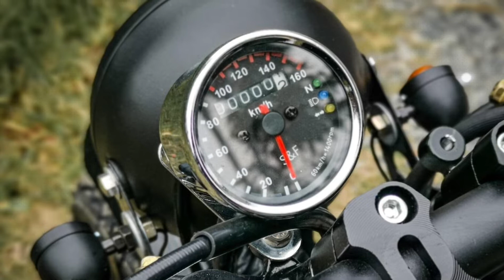TMX 125 SCRAMBLER by Tokwa Party Garage